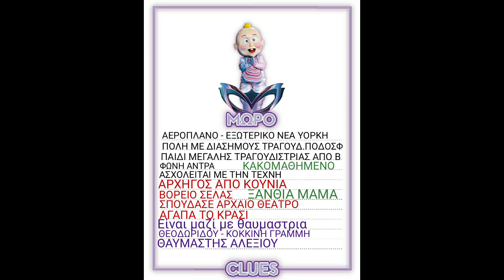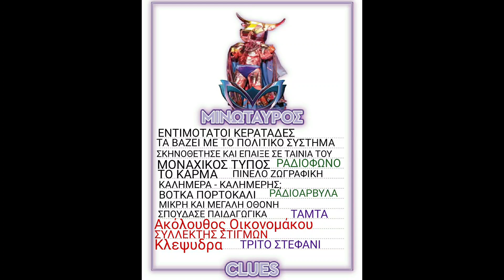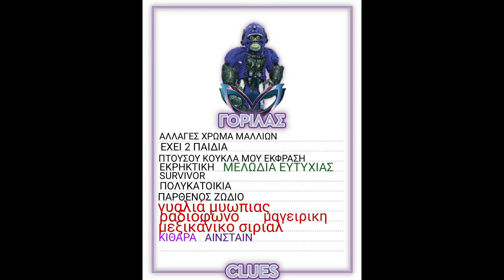MASKED SINGER GREECE 5ο ΕΠΕΙΣΟΔΙΟ - ΤΑ ΝΕΑ CLUES! ΠΟΙΟΙ ΚΡΥΒΟΝΤΑΙ ΚΑΤΩ ΑΠΟ ΤΙΣ ΜΑΣΚΕΣ;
Masked singer 5ο επεισόδιο - Τα νέα στοιχεία! Spoiler - Οι προβλέψεις μας! Ποιοι κρύβονται κάτω από τις μάσκες;

🔥 Lila-Tolis Fun🔥